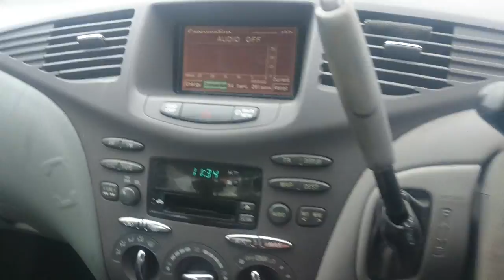Toyota Prius Catalytic Converter stolen by daylight 11am in front of Ponders End Tesco's in London